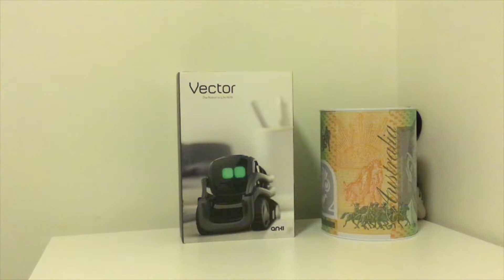Unboxing vector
Today is a short unboxing of Vector by Anki

Please support my Chanel by subbing.
I will listen to comments for ideas but till my other content support these anki vector vids